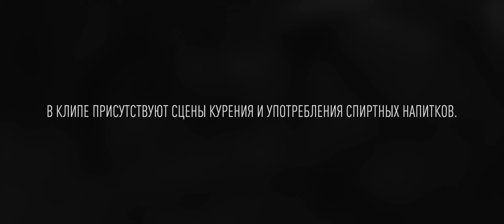Гарик Погорелов - 10 Баксов